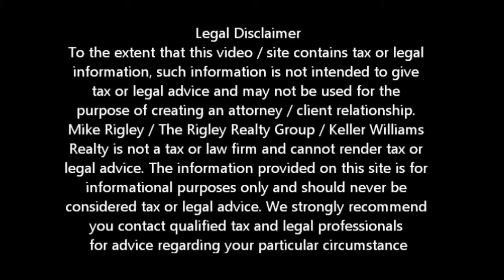Why Bank Dont Do Principle Reductions Yuba City Short Sale Agent and Default Advocate Mike Rigley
Yuba City Short Agent and Default Advocate Mike Rigley discusses Why Your Bank won't Reduce Your Principle

Yuba City Short Sale Agent, Default Advocate, Distressed Property Expert and Yuba City Short Sale Specialist Mike Rigley here bringing you the latest Yuba City Short Sale Information. Thank you for joining us. Hey, ever wonder why your bank won't reduce your principle but will lose more money on a foreclosure or will approve a Yuba City Short Sale? It's really pretty easy -- it's all about the money.

Huh go figure. Now outside the few programs mandated by the federal government though multiple settlements -- which by the way mostly favored the banks not you the consumer, principle reductions are far and few between. Yes thought the Keep Your Home California Program if you qualify there are principle reductions of up to $100,000 but the banks aren't taking that hit, you and I are. It's taxpayer money from the Federal Governments Hardest Hit Fund and that's a whole other story.

But seriously, you like the home. You would like to stay there and if the bank is going to sell it for today's Fair Market Value, why not do a principle reduction and let you stay? Easy -- MONEY. They'll talk about moral hazard but it's really about profit and loss.
When a bank foreclosures on a property or agrees to a Yuba City short sale they take a loss. When it comes time to file their corporate federal income taxes they are allowed to deduct that loss from earnings. When they do a principle reduction they can only take half of the loss against earnings. So if it was you, would you agree to a 50% credit when you could have a 100% credit -- most likely not. The banks are the same way.

You see for you and me this is our home. It where we raised or are raising our children. It's community. It's our sense of being. For the banks its profit and loss. They are for profit corporations and have an obligation to their board of directors and shareholders to make a profit. Pure and simple. It's not personal. It just business. That's why I encourage homeowners to look at their upside down mortgage strictly as a business decision. The banks are why shouldn't you? Owe more than your home is worth and tired of paying for a home you may never owe -- call me. Let's talk